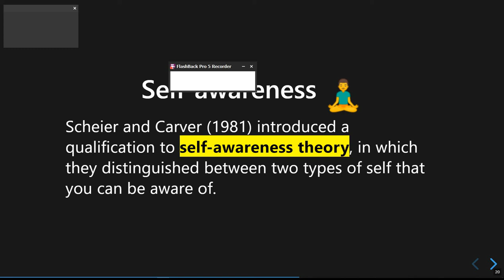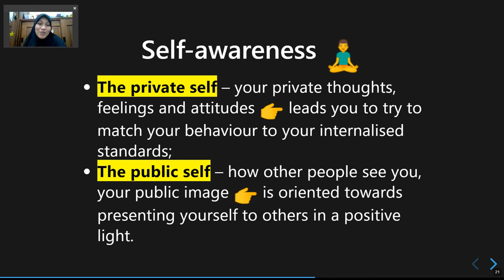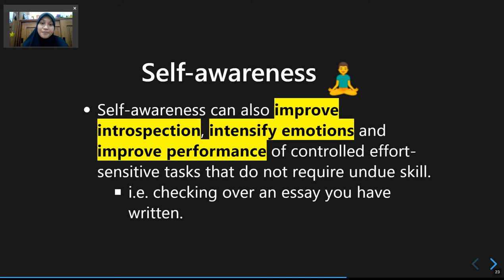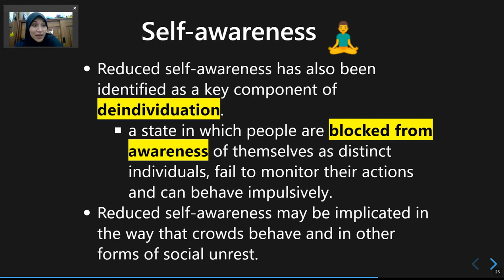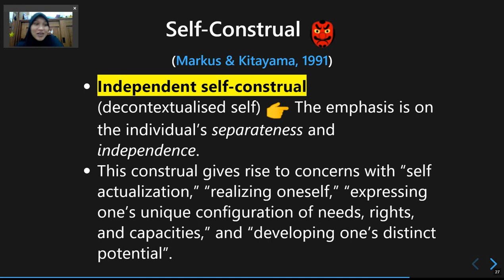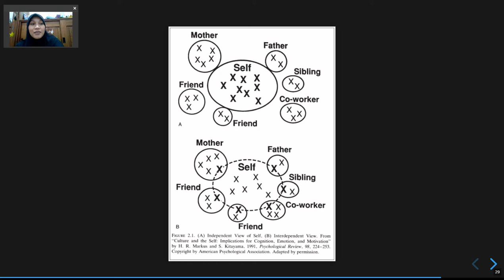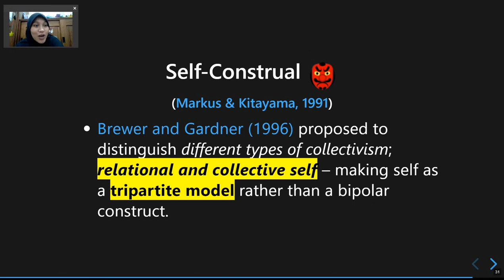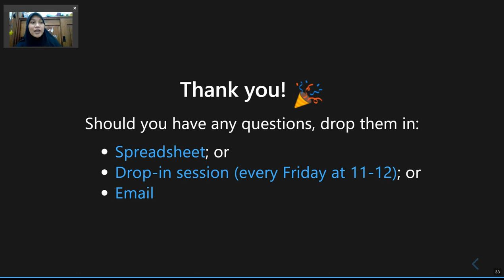Pertemuan 7: Diri dan Identitas (Bagian 3)